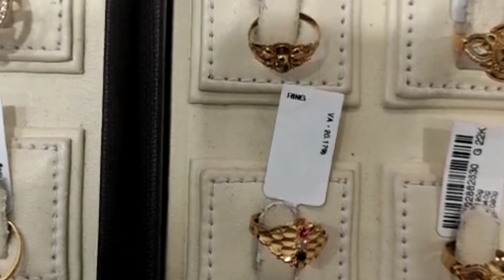ఇంత తక్కువ వెయిట్ లో గోల్డ్ రింగ్స్ కలెక్షన్ ఎక్కడ చూసి ఉండరు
కళ్యాణ్ జువెలర్స్ గోల్డ్ రింగ్స్ కలెక్షన్కళ్యాణ్ జ్యువెలర్స్ గోల్డ్ రింగ్స్ కలెక్షన్కళ్యాణ్ జ్యువెలర్స్ గోల్డ్ రింగ్స్ కలెక్షన్#